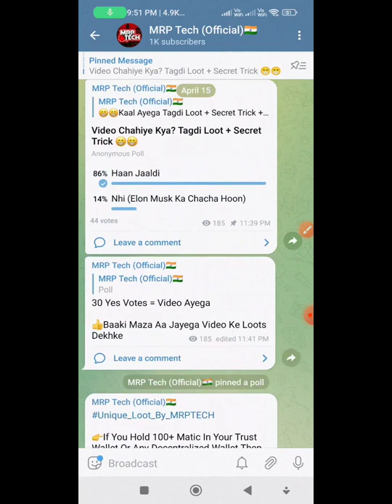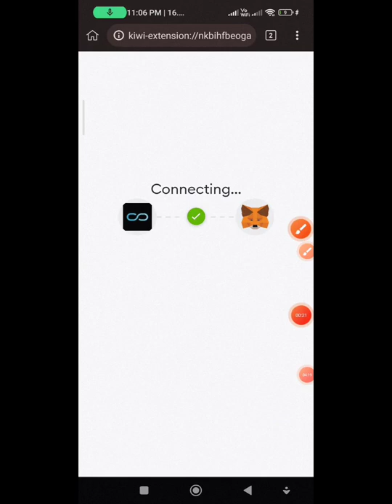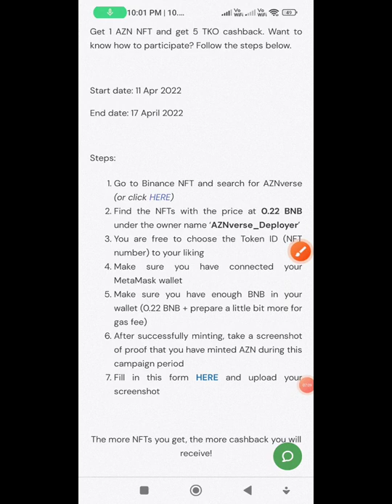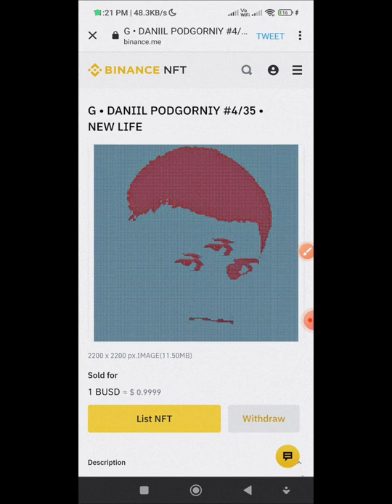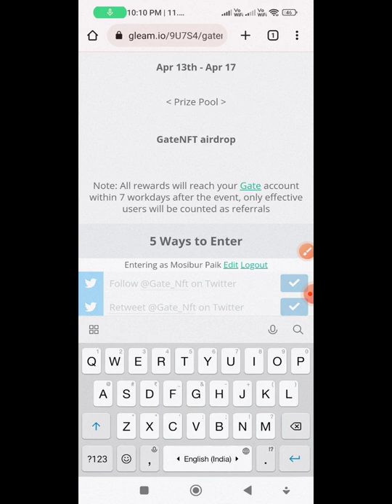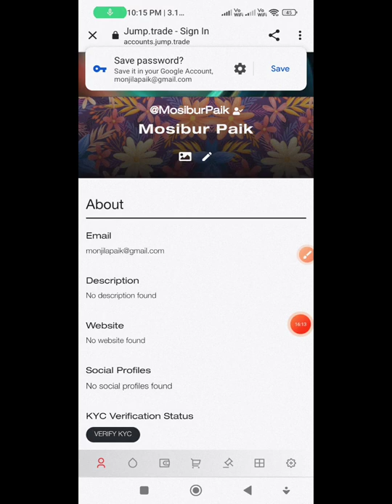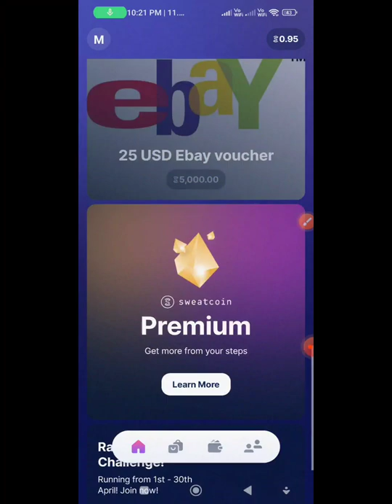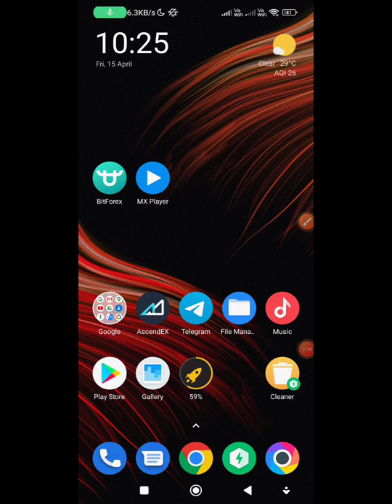Unlimited Matic Trick | 😱 Instant Payment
Search Keywords / Tags